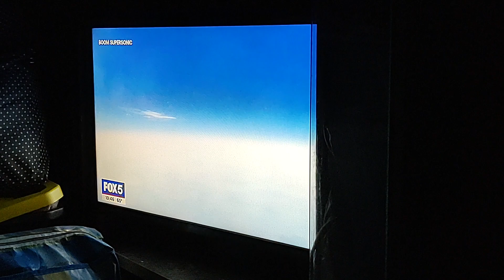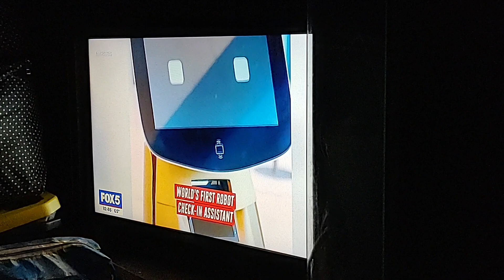Fox 5 News On The New Way Of Traveling Video. Sept 2023.